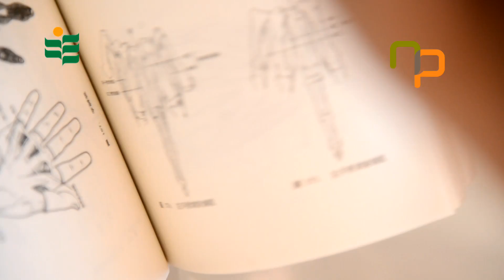教育小故事● 教育「大」理想：吳逸凱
吳逸凱 － 香港教育學院體育教育榮譽學士課程學生

2009年東亞運香港足球隊憑著門將多次出色撲救成功擊敗日本奪金，令香港上下一片沸騰，然而，當時坐在場邊當後備門將的吳逸凱在接過獎牌後卻因自己未有盡力做到最好而感­到受之有愧。不過，堅毅的阿凱未有因挫敗而垂頭喪氣，反而更加努力埋首苦練；於早前的大專盃中，教育學院足球隊便憑著阿凱在加時互射十二碼階段，大發神威撲出一球，成功協­助教院重奪失落四年的冠軍。吳逸凱表示教育和足球均是他的終身事業，他期望畢業後當一名體育老師，向學生傳授真正的體育精神。

製作：新一頁傳訊
版權擁有：香港教育學院